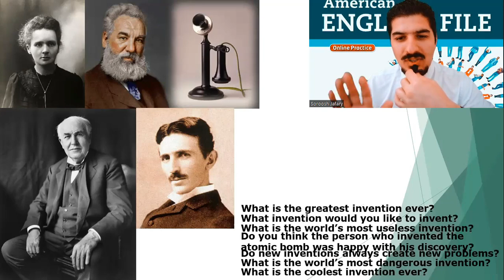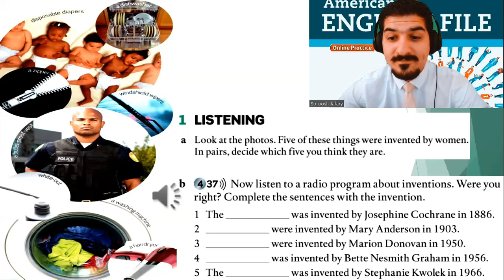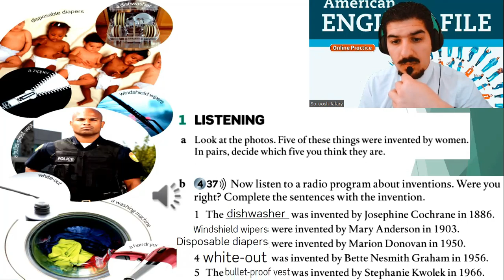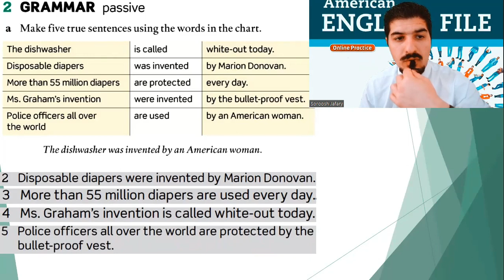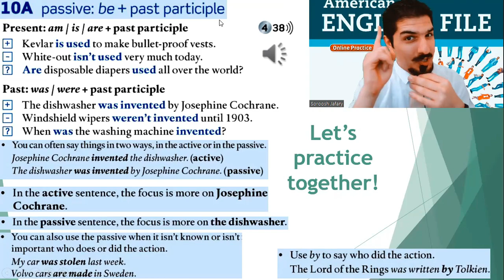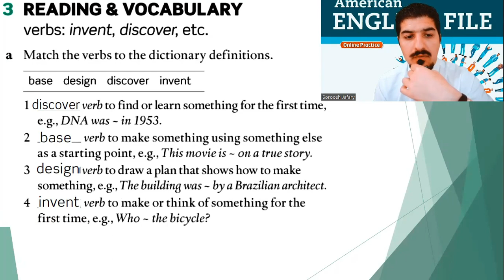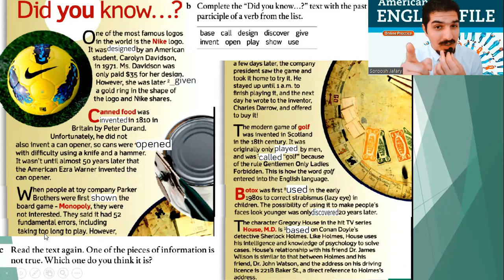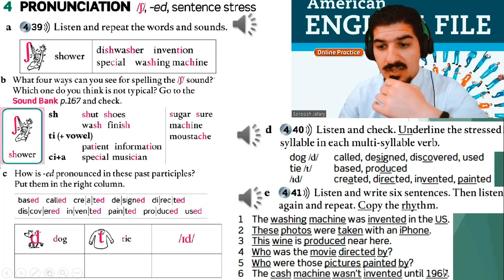American English File 2nd Edition Book 2 Student Book Part 10A The mothers of invention